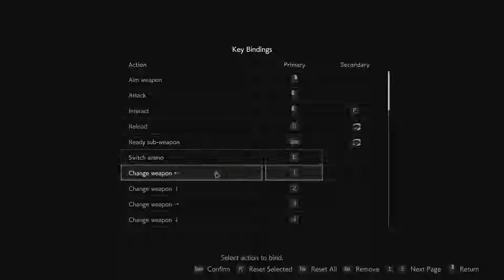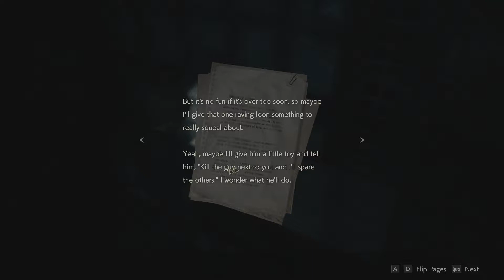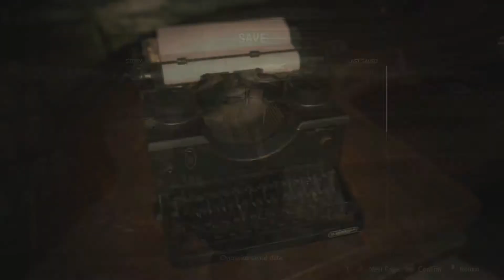Resident Evil 2 Part 3! Let's Play - Knife Test!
Welcome to Resident Evil 2.

Resident Evil 2 (Steam Description)

Follow me to see my newest videos first!